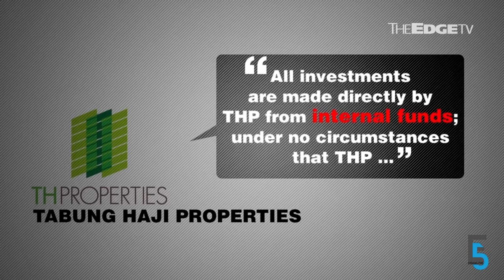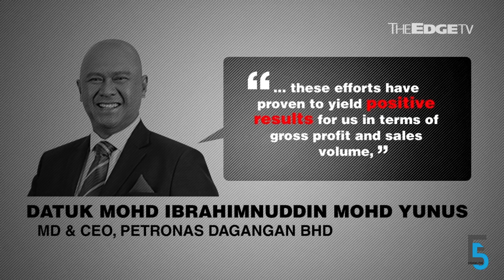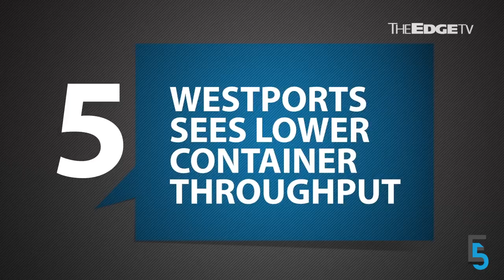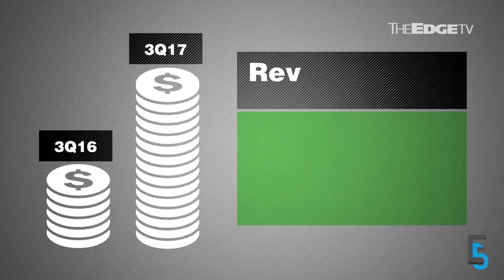EVENING 5: IGP confirms Tune Talk CEO’s arrest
Police confirm that Tune Talk CEO Jason Lo was detained in Dubai in September, but not over possession of drugs; Tabung Haji Properties denies money laundering allegations; and PetDag’s 3Q earnings more than triple.